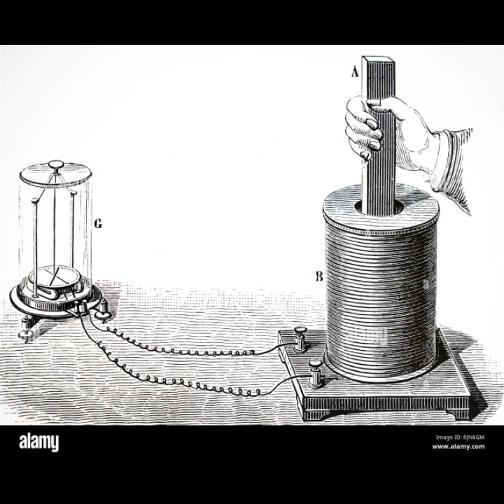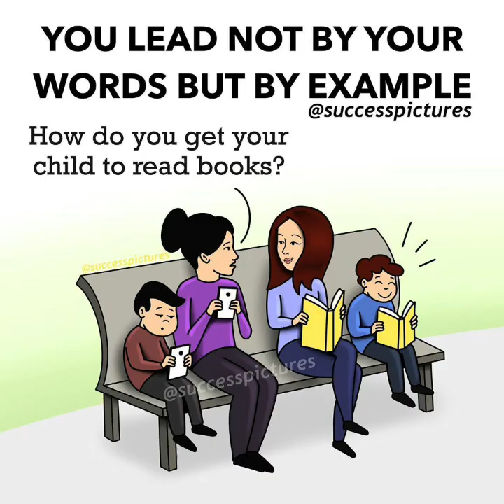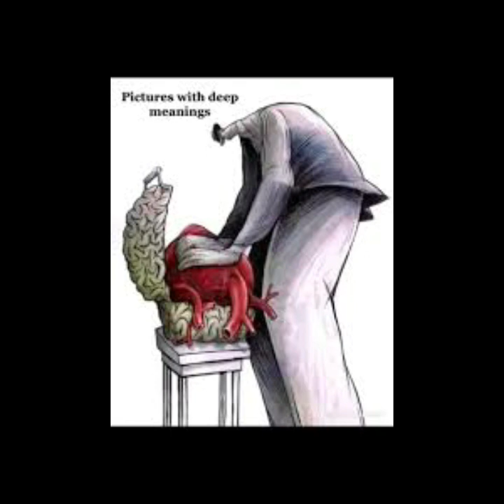New 50 motivational pictures with deep meaning images one pictures million words with sanwal part#84